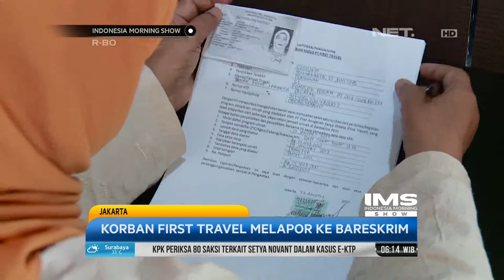Ribuan Korban Penipuan First Travel Lapor Polisi